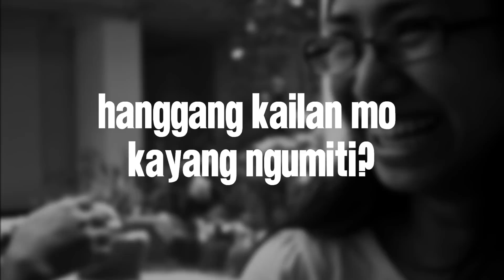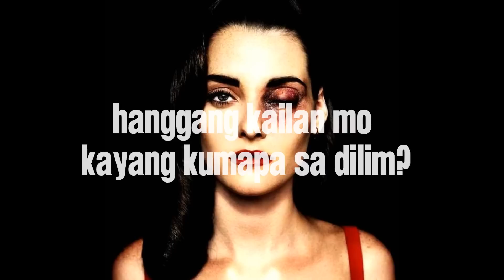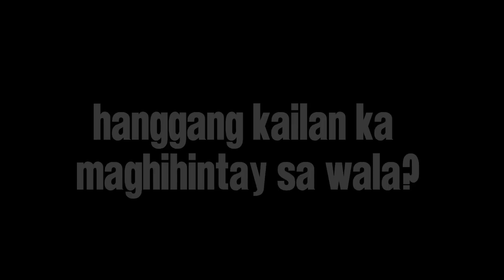Professor Rowena Guanzon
Local Government Anti-VAWC
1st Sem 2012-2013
Submitted by: Ang, Aragon, Celso, Colobong, Feliciano, Ignacio, Lagason, Marcaida, Ranola, Zuniga

*Images courtesy of Google
 Music and Sound effects courtesy of sounddogs.com and last.fm
 Voice-over provided by Gerard Mikael Oro

Strictly for academic purposes only.